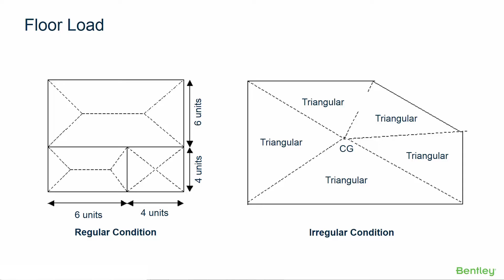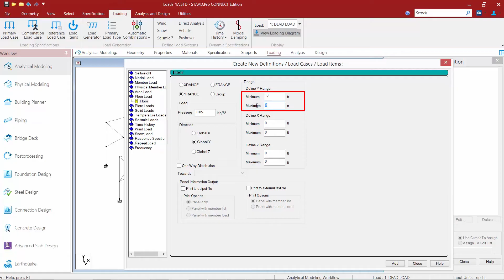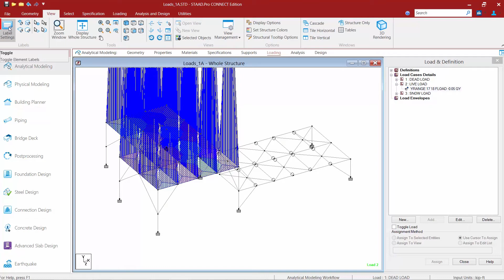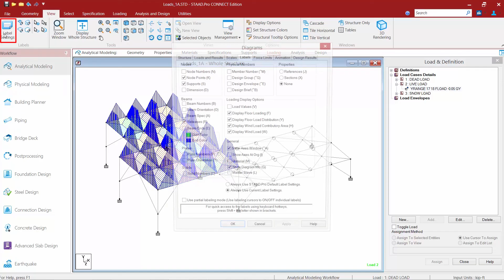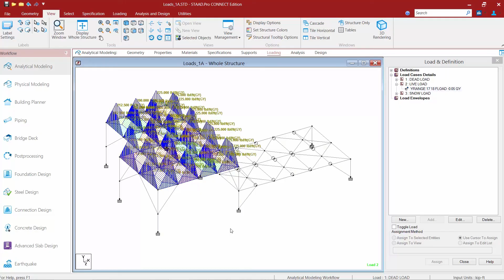Modeling Floor Loads in the STAAD.Pro Analytical Modeler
In this video, you will learn how to model floor loads in the STAAD.Pro Analytical Modeler.